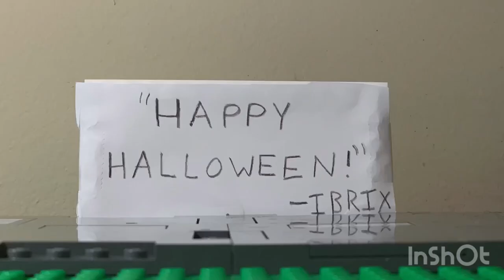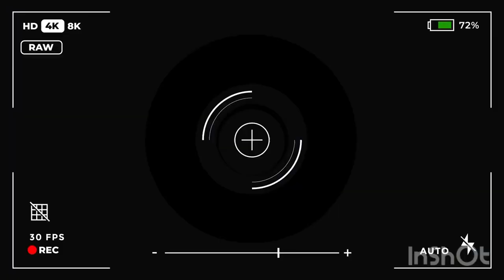Sweet Murders 2 (Lego Halloween Horror Stop Motion) [Part One]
It’s Halloween, and the murder sprees of the first video are Back! This time, it’s crazier, it’s bloodier, and the kill count is gonna be higher! Can they be stopped, bro?